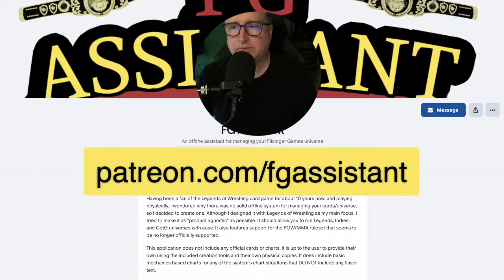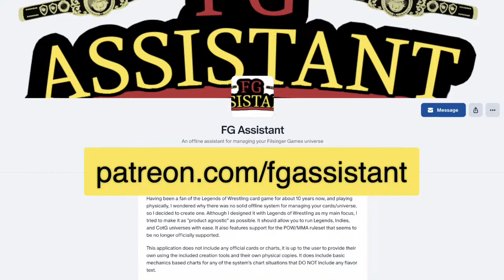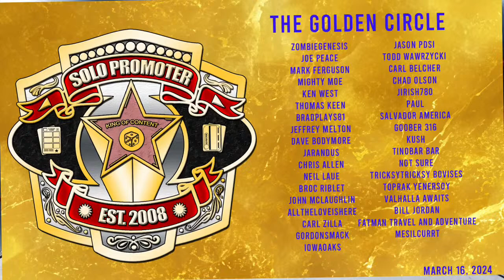155 Hollywood Elite Wrestling Filsinger Games Legends of Wrestling Tabletop Solo play Wrestling rpg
155 - Hollywood Elite Wrestling - Grand Olympic Auditorium - Los Angeles, California (5355 in attendance out of 15300 possible) - 03/30/2024

0:00 - Video Start
2:24 - Show Start
4:39 - Vivian Vachon vs. Jacqueline
7:35 - The Blonde Bombers vs. The British Bulldogs w/ Lou Albano
28:53 - One Man Gang w/ Oliver Humperdink vs. Abdullah the Butcher
31:58 - Women's World Championship: Penny Banner vs. Joyce Grable
34:20 - World Tag Team Championship: The Brisco Brothers vs. Miracle Violence Connection
39:11 - World Championship: Kurt Angle vs. Sgt. Slaughter

Pre-Show - Buddy Rose & Doug Somers w/ Sherri Martel vs. The Killer Bees
Pre-Show - George Hackenschmidt vs. Great Gama
Pre-Show - Blue Meanie vs. Wild Bill White

Produced by
Saturday Morning Media